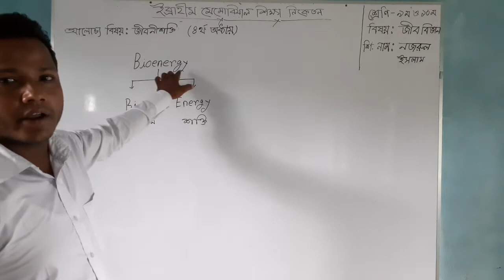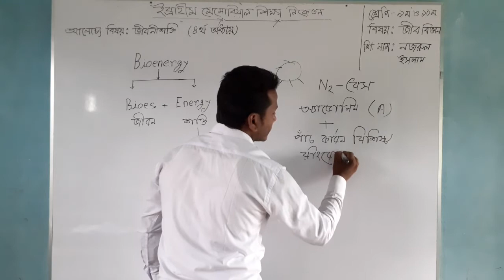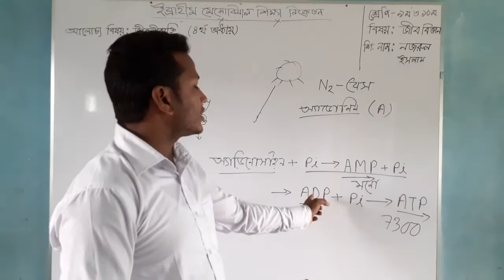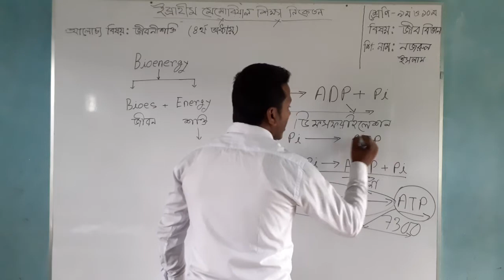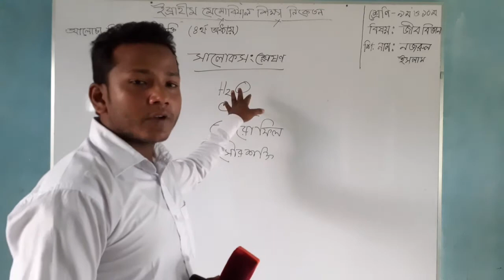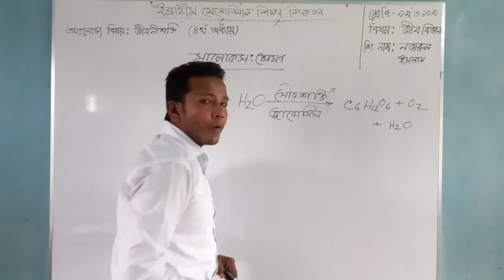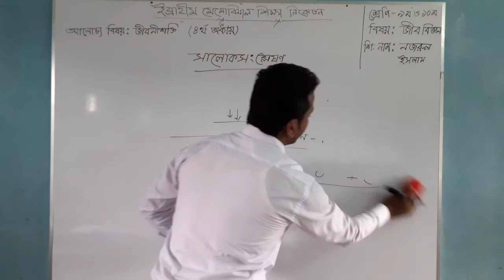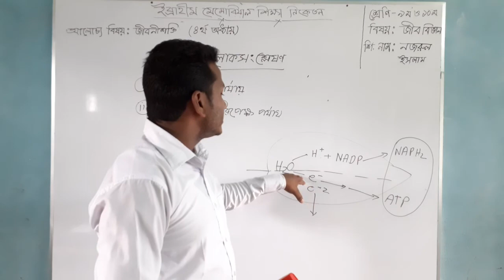শিক্ষক : নজরুল ইসলাম, শ্রেণি : নবম ও দশম, বিষয় : জীববিজ্ঞান, অধ্যায় : ০৪, আলোচ্য বিষয় : জীবনীশক্তি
শিক্ষক : নজরুল ইসলাম
শ্রেণি : নবম ও দশম
বিষয় : জীববিজ্ঞান
অধ্যায় : ০৪
আলোচ্য বিষয় : জীবনীশক্তি